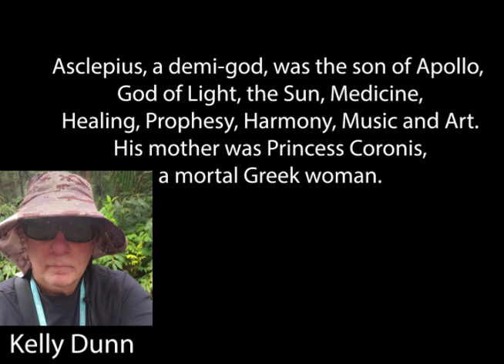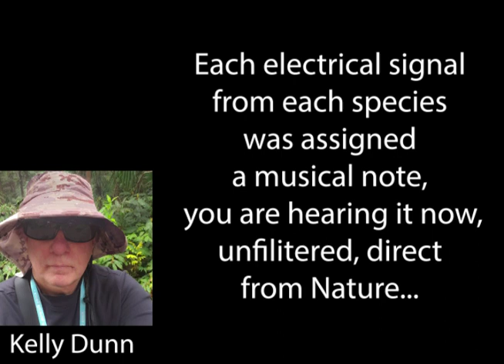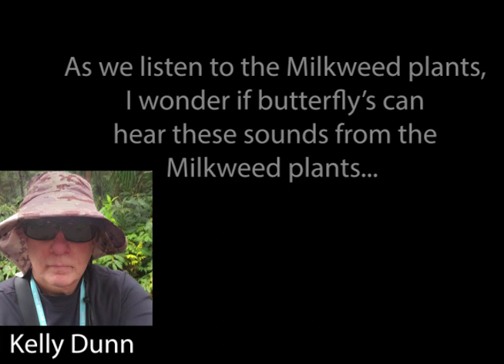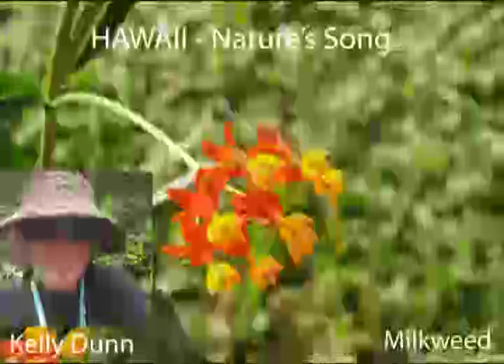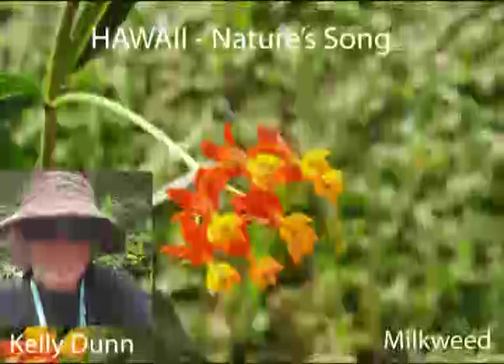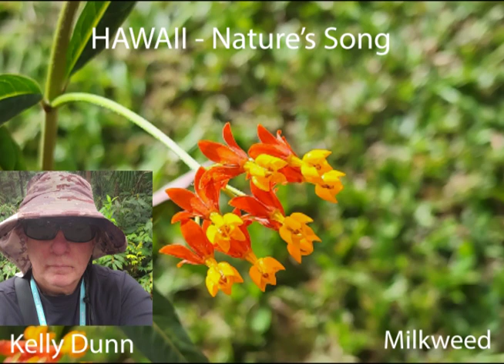HAWAII Nature's Song - Milkweed - 432 Mhz - Kelly Dunn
HAWAII
 Nature’s Song
Episode: Milkweed
(Asclepias curassavica)
Named after the Greek God, Asclepias
Asclepius, a demi-god, was the son of Apollo,
God of Light, the Sun, Medicine,
Healing, Prophesy, Harmony, Music and Art.

His mother was Princess Coronis,
 a mortal Greek woman.

As we listen to the Milkweed plants,
I wonder if butterflies can hear these sounds from the plants...

We are listening to the space, within a space, within a space, Nature at her finest...

Recorded Frequency:
432 Hz - Universal Frequency of
Sacred Geometry
the next time
you walk through a forest,
remember you are
totally immersed
in a symphony
composed entirely by
Nature...

If you are visiting
 the Island of Hawaii
and seeking a
guided tour give us a call

Presented by the
Painted Trees of Hawaii, 509 (A)(2)
Educational Nonprofit Foundation
PaintedTreesOfHawaii.Org
808HawaiiTours, LLC
808HawaiiTours.Com

KonaCloudForest ®
KonaCloudForest.Org

Mahalo,
Kelly Dunn
CEO/President